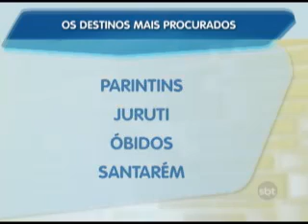01º BLOCO JORNAL 26 11 2013